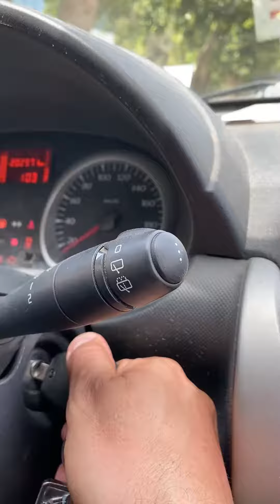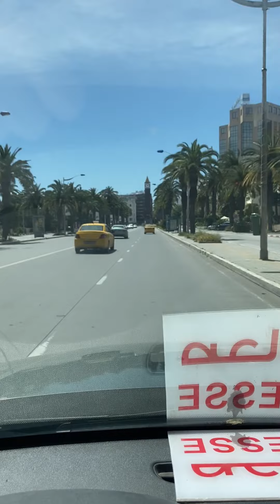First-Person Look - Tunis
Tunisia has 1.026 cases of the COVID-19 disease with 44 confirmed deaths. The country is under lockdown since March and is currently implementing ease of the measures. See the first-person look from Tunis by photographer Mohamed Messara